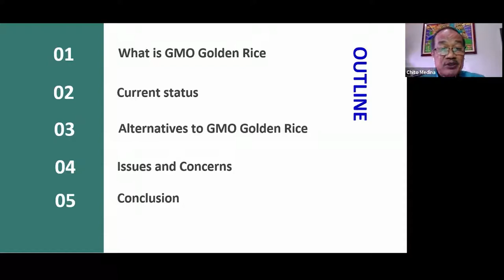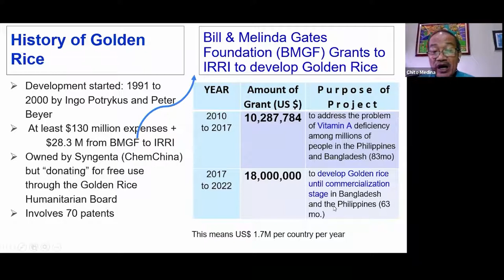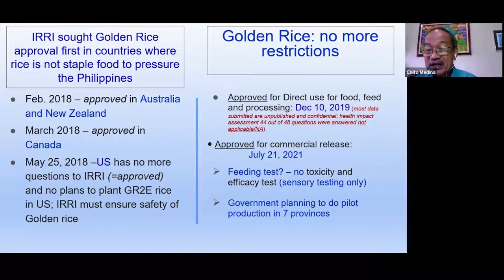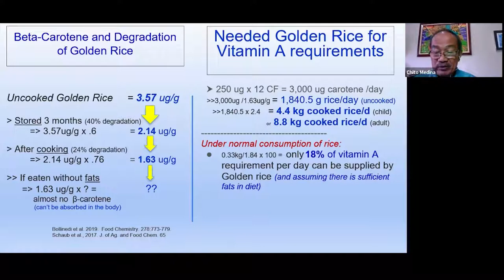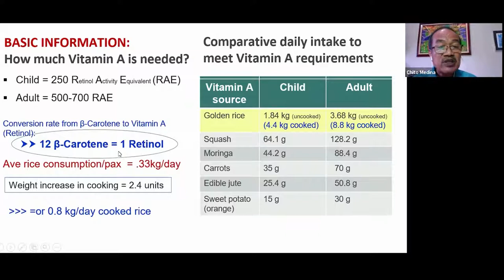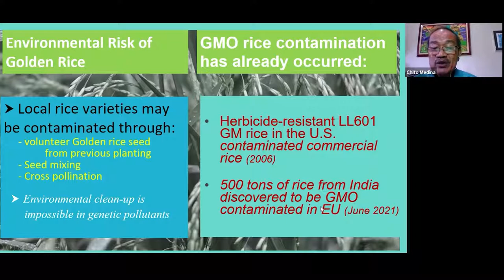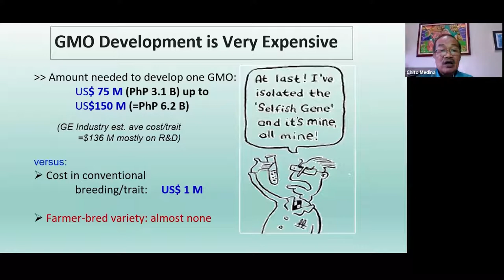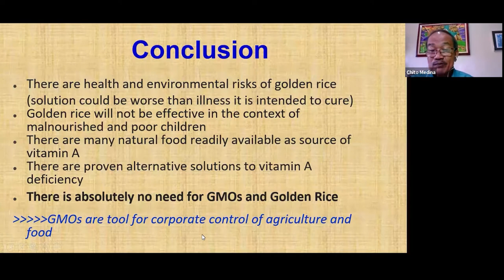GM GOLDEN RICE BACKGROUND, CURRENT STATUS, ISSUES AND CONCERNS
Discussed by Dr. Chito Medina, Former MASIPAG National Coordinator and a partner MASIPAG scientist.

The push for corporate-led solutions to hunger and malnutrition is alarming. In particular, Golden Rice is now being proposed as a solution to the worsening hunger and malnutrition associated with the pandemic. Agrochemical transnationals (TNCs) and collaborating institutions such as the International Rice Research Institute (IRRI) are using concerns over food security during the pandemic to push for an industrial agricultural system that is already discredited.

We believe that Golden Rice is an unnecessary and unwanted technology being peddled by corporations purely for their profit-making agenda. Golden Rice will only strengthen the grip of corporations over rice and agriculture and will endanger agrobiodiversity and peoples’ health as well. Therefore, farmers, consumers and basic sectors have been campaigning against the propagation and commercialization of Golden Rice since the mid-2000s, utilizing various forms and actions, including the historical uprooting of Golden Rice field trials back in 2013.